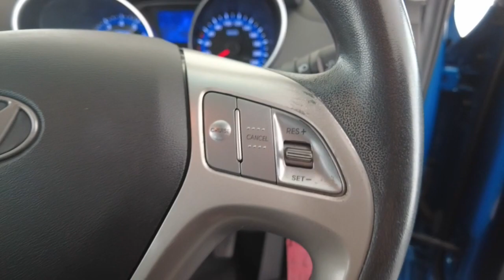2013 Hyundai Ix35 Fremantle, Jandakot, Melville, South Perth Applecross 22000896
Used 2013 Hyundai Ix35  available in Melville, WA at Car Place Melville. Servicing the Applecross, Fremantle, Jandakot, South Perth, WA area.